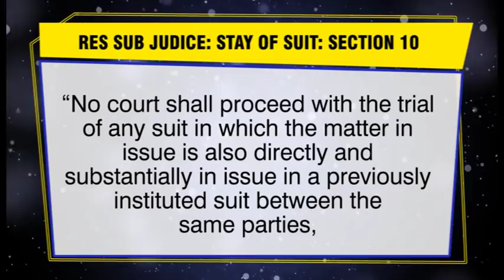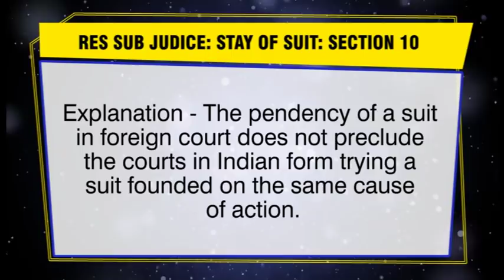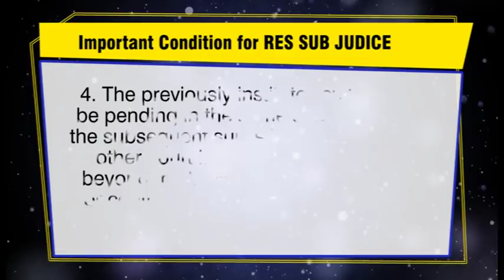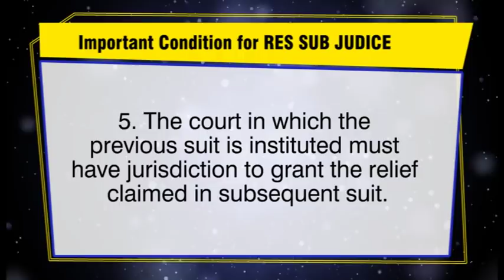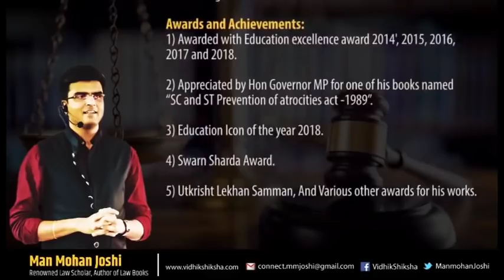Res Subjudice/ विचाराधीन वाद का सिद्धांत